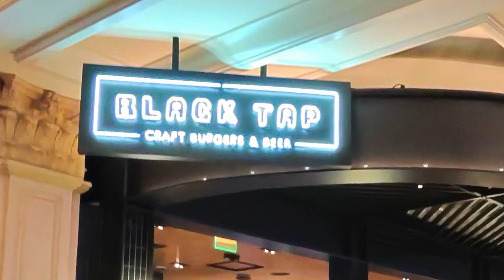Crazy Milkshake Bar! Black Tap Burgers and Beer, Venetian Hotel, Las Vegas Nevada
Delicious and indulgent MILKSHAKE Bar--oh and also a great restaurant and bar!--in the Venetian hotel, right off the casino floor!